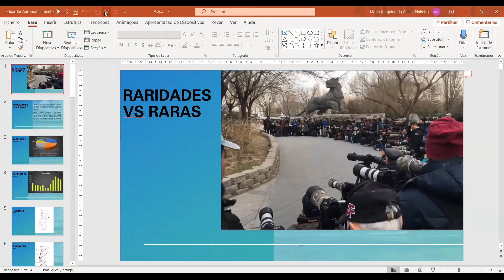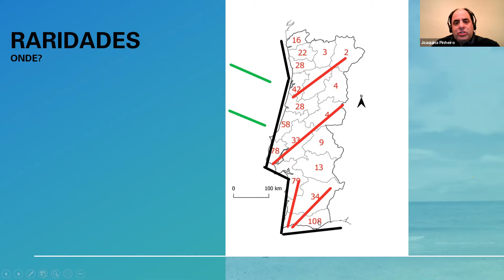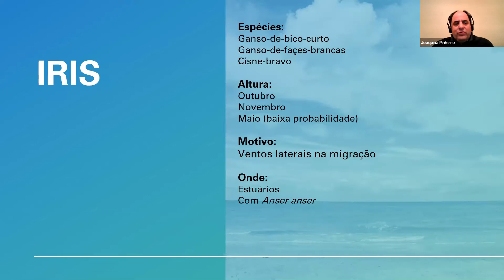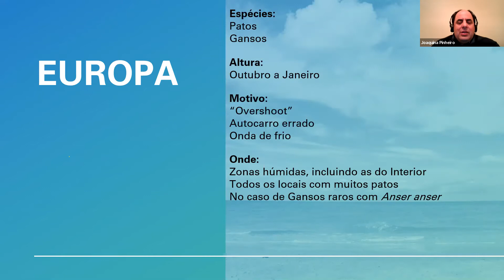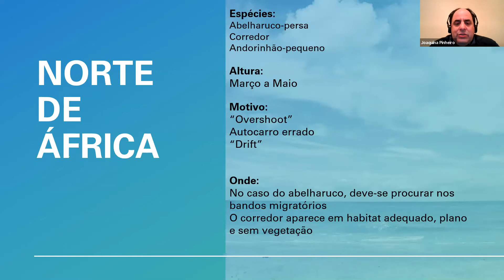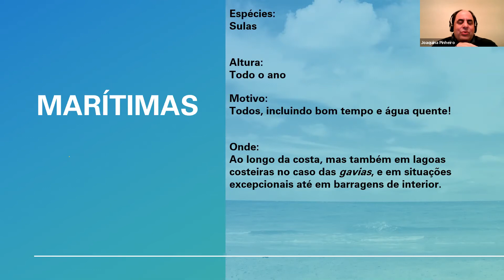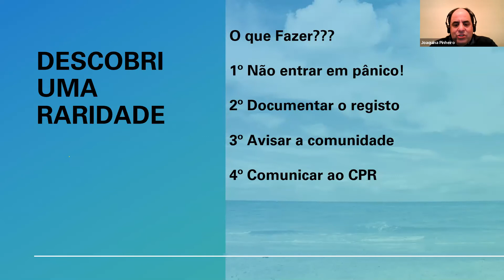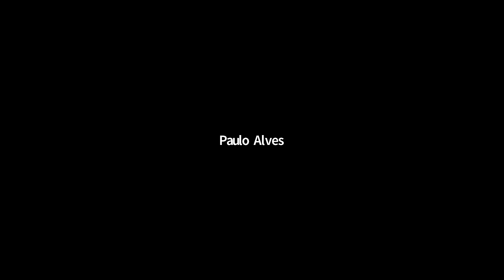Webinário Raridades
Uma pequena analise da origem das raridades que aparecem em PTc, quando e onde aparecem.
Esta apresentação decorreu a 7/2/2021 no âmbito de um ciclo de apresentações sobre a observação de aves em Portugal promovidas pelo Portal Aves de Portugal.